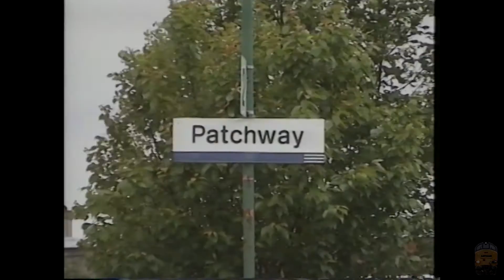"Fragonset Railways 31452 + 602 & D1015 both on railtours" in 2002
The 31s were on a Pathfinder trip from Leamington to Penzance, and the Western D1015 was on its way to Wales.